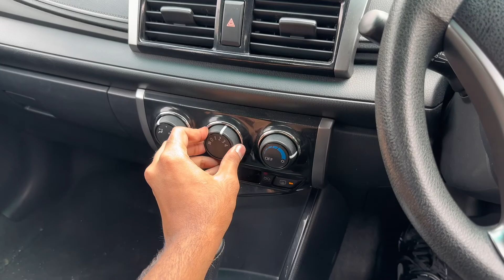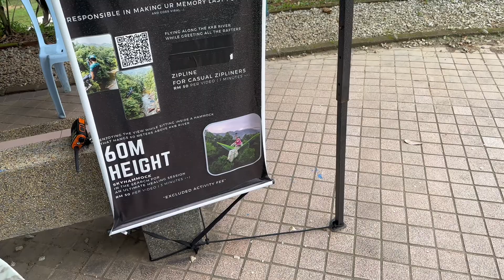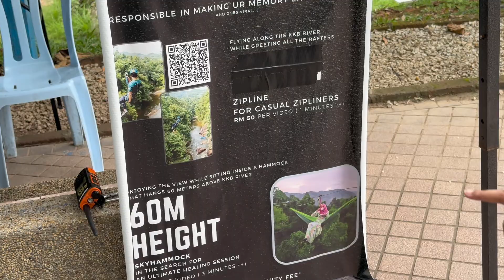YOU HAVE TO TRY THIS IN MALAYSIA!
In this vlog we visited this amazing adventure park in Malaysia, the beautiful weather, family friendly and amazing experience. If you are in malaysia, you have to visit this park for a crazy and amazing expeirence! This vlog is full of fun, laughter and crazy adrenaline rush!
Im happy we visited this place, its definitely in my top 10 places to visit in malaysia! What an expeirence! Loved it!

We are Pakistani couple and we make Our daily lifestyle vlogs.

To show your love and support

Share the video if you enjoy!

Shopping vlog, Life in malaysia, my job in malaysia, work in malaysia, trending vlogs, urdu vlog, trending in pakistan, ducky bhai, maaz safder, rana hamza vlog, rhs vlog, shapack, irfan junejo vlog,